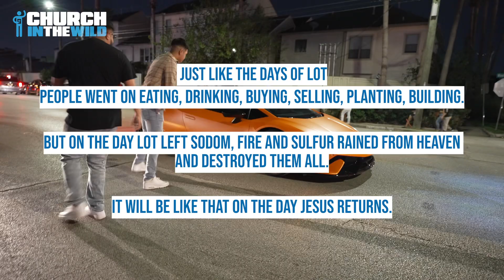The Word delivered them from their destructions. | Houston TX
Partner with us to spread the love and hope of Jesus Christ. Your giving allows us to reach more souls, transform lives, and bring His light into the darkest places.